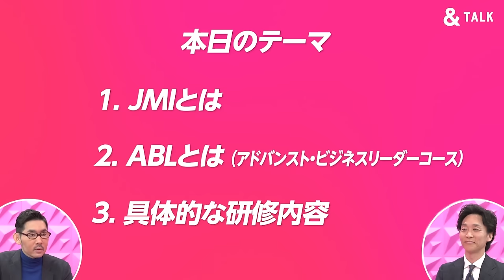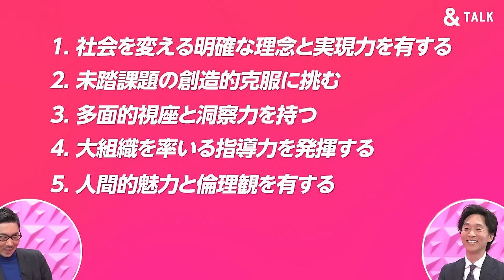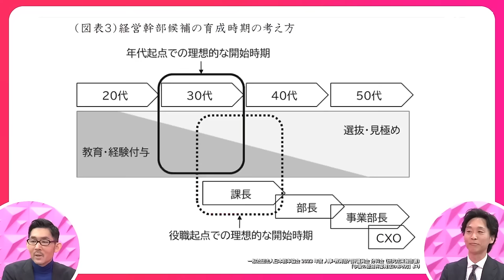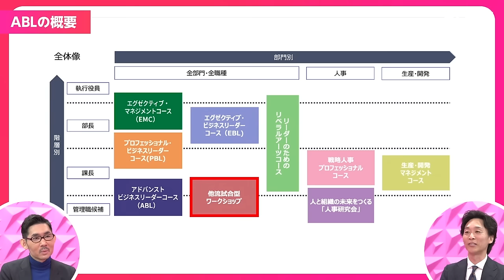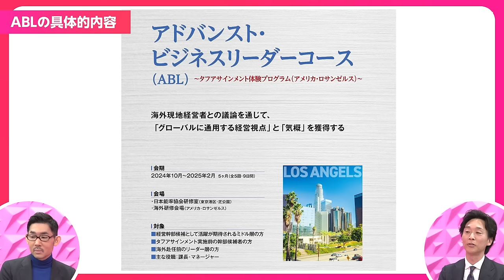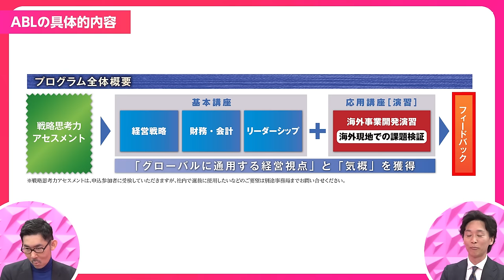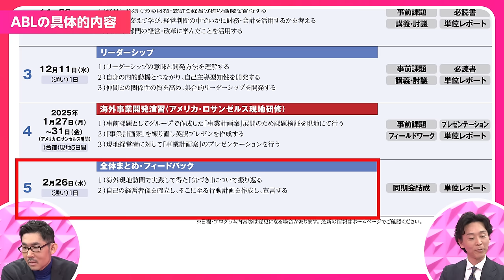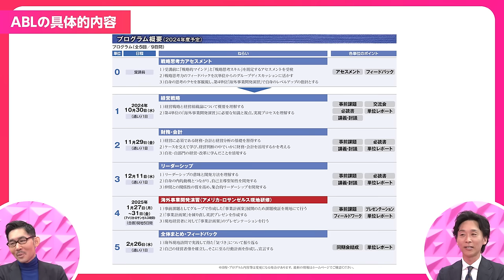【日本能率協会】次世代リーダー育成／肝は海外でのタフアサインメント／30代の修羅場は買ってでも経験せよ【& TALK】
注目のゲストをお招きし、キャリア・事業・ビジョンを聞き出す「& TALK」。
日本能率協会の鈴木 雄馬氏に「次世代リーダーに必要な、タフな経験」をテーマに話を聞きました。

▼タフアサインメント体験プログラムの詳細はこちら

▼ 目次
00:00 ダイジェスト
00:47 オープニング
01:25 JMI（JMAマネジメント・インスティチュート）とは
04:42 ABL（アドバンスト・ビジネスリーダーコース）とは
11:24 具体的な研修内容

▼出演者情報
鈴木 雄馬（すずき ゆうま）
日本能率協会
経営・人材革新センター グループ長

日本能率協会 JMI ABL 次世代 経営幹部候補 研修 セミナー タフアサインメント